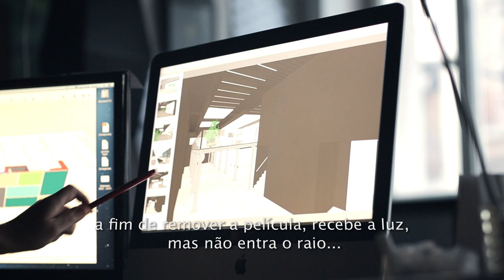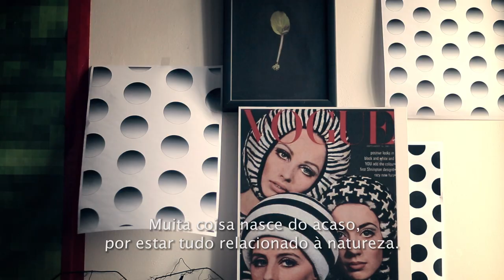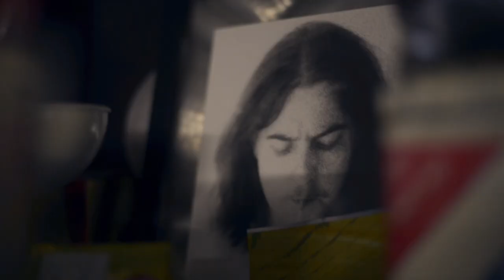Cinex é design com X: Marco Viola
Ele se chama Vittorio Viola, mas todos o chamam de Marco. Capisce? Bom... Assim começa o relato desse grande designer e cenógrafo de Udine, para nos contar a sua história. Marco foi escolhido para criar o novo Cinex Lab de Monastier (província de Treviso, Itália), a nossa ponte na Europa (e por que não com o mundo?) para a pesquisa e desenvolvimento de novas matérias-primas para a Cinex..